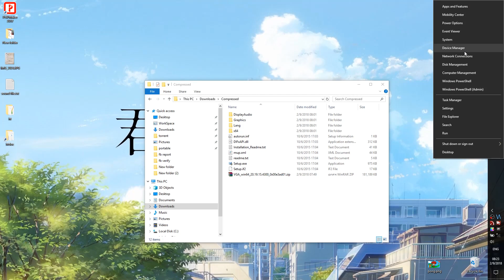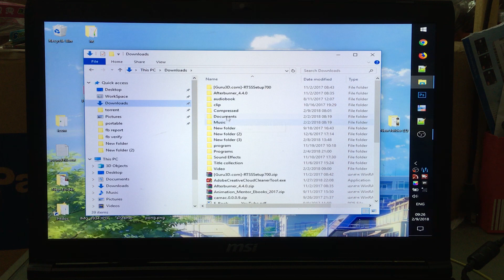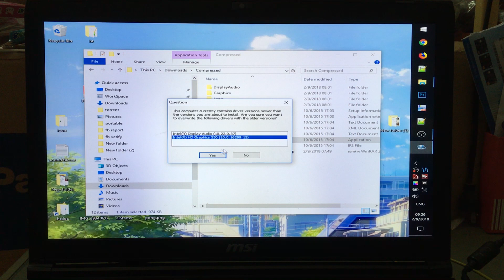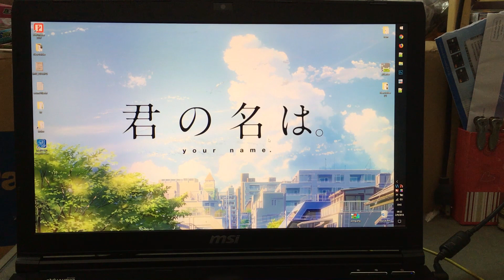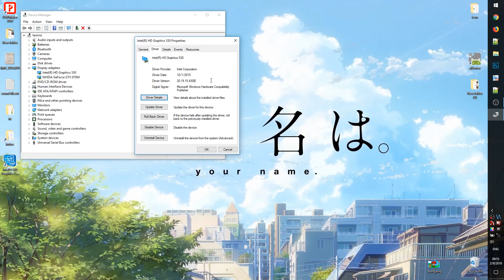คอม Sleep แล้วเปิดจอไม่ติด, จอเป็นเส้น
หลังจาก windows เข้า mode sleep เปิดมาอีกทีเป็น มีเส้น ขวางลายสีขาว ขยับได้แต่ mouse หรือ เป็นจอดำกระพริบ แล้วทำอะไรไม่ได้เลย

เป็นปัญหา ของ Intel HD Graphics 530 คือ driver ตัวล่าสุดมันมี bug
ให้ rollback driver เอาตัวที่ ติดมากับแผ่นของ msi ไปก่อน